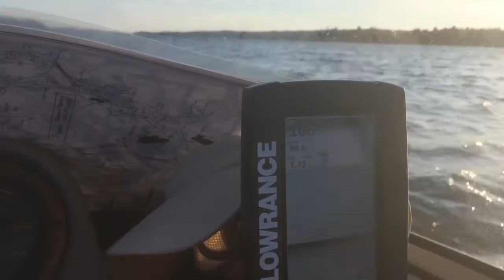Temagami Day 1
Day 1of Fishing in Temagami

Location: Temagami, Ontario

Cameras:
 -Gopro Hero4
 -iPhone 5s

Rods:
 -South Bend downrigger rod
 -Diawa Revros spinning combo 6'6" M spooled with 12lb Berkley Trilene mono
 -Cabelas Tournament Zx Spinnerbait/swim jig version casting rod 7'1"MH, withShimano Caenan casting reel spooled with 40lb power pro moss green braid.
 -Abu Garcia Saphire Crest spinning combo

Baits used:
 -Berkley Gulp Minnow 3"
 -Rebel Pop-R
 -Rapala shadow rap deep
 -Booyah spinnerbait

Conditions:
 -Weather: Mostly sunny
 -Wind: 30km/h W
 -Air temp: 24 degrees celsius
 -Water temp: 69 degrees farenheit
 -Water visibility: 15 feet